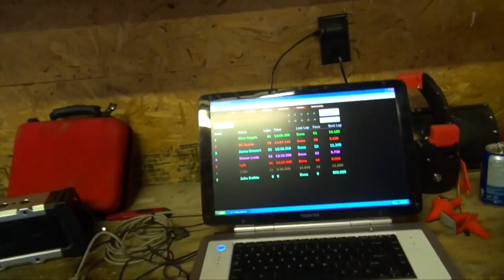Kyosho Mini Z Track Approval w/ Maurice & KK3 2017 SUPER CAR Race Highlights | RC ADVENTURES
(Racing begins at 3:42)The Kyosho Kup 3 was held today at the RCSparks Studio race track - and my Son Maurice, (Morris), wanted to inspect all of the new changes prior to the race beginning. He is now 3 Years old, and has been learning much about the hobby, and vehicles in general. I know so many folks here follow my show and have wanted an update with our Son, to see what kind of little guy he is growing up to be! I cherish these moments as a father and feel blessed and honored to be able to experience this - and share it with our viewers.  Many of you have been with us since Maurice has been born, or even before!

As Maurice inspects the changes for today, he seems to approve of the track theme and the props being used. He tests out the collection of excavators and landscaping equipment, and keeps it in top mechanical shape. Safety first! Once we are ready - folks arrive and we get right in to the race!

These Kyosho Mini Z cars are phenomenal racing machines and my friends and are are really starting to get the hand of them.  For todays race I wanted to film it in scale-realism, doing my best to get you right in the action. The added sounds are from real Super Car racing, and I know this film will peak your interest in Mini Z Car Racing!

Publication, reproduction or distribution of this film by any means whatsoever - including without limitation electronic transmission via internet or e-mail, or re-uploading existing videos & re-uploading such material on any website anywhere in the world — is strictly prohibited without the prior written consent of Medic Media Productions Inc. Please note that the RCSparks Studio does not sell RC Products. The RCSparks Studio an independent promotor of a great hobby! The RCSparks Studio is not liable for any damage or loss through the use of products or techniques shown - Use at your own risk!